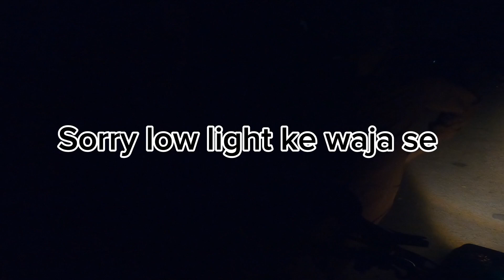Bike 🏍 ride with Office 🏬 colleagues and visit in Boulevard Mall Hyderabad / Hasnain Farooq Vlogs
Bike 🏍 ride with Office 🏬 colleagues Mr Rizwan Hafeez Qazi and Mr  Shahzaib Ahmed Sheikh and visit in Boulevard Mall Hyderabad /  Hasnain Farooq Vlogs